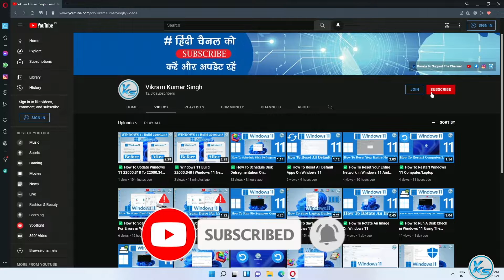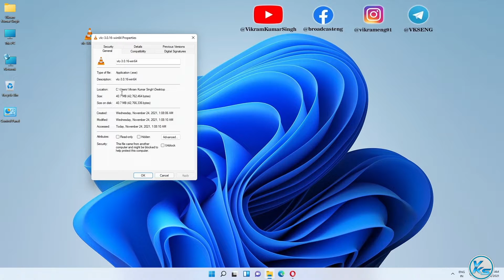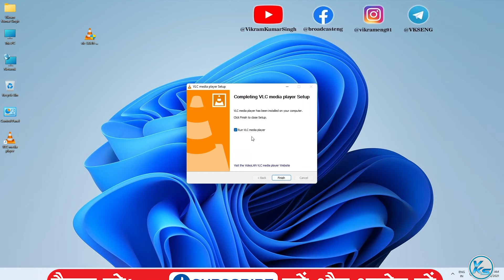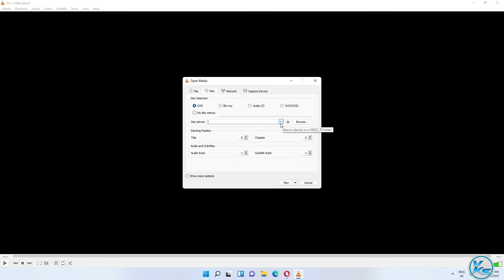✅ How To Play DVDs On Windows 11 For FREE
In This Tutorial, I will be Showing You ✅ How To Play DVDs On Windows 11 For FREE | windows 11 me dvd kaise play kare | विंडोज 11 पर मुफ्त में डीवीडी कैसे चलाएं

Useless Tags :
How To Play DVD Movies On Windows 11 in hindi